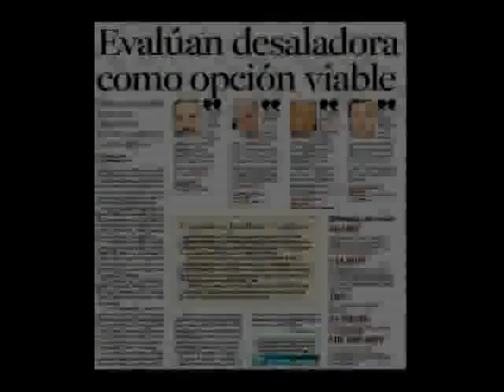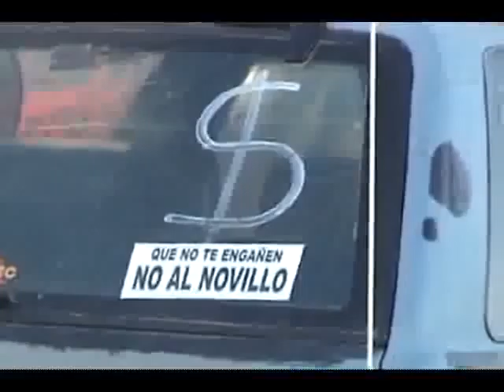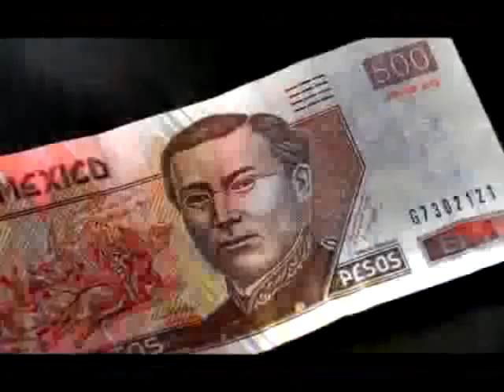No al Novillo.flv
DEFIENDE TU FUTURO Y EL FUTURO DE TUS HIJOS.